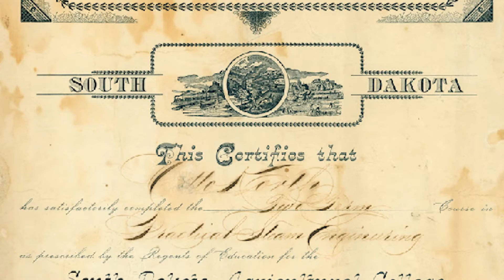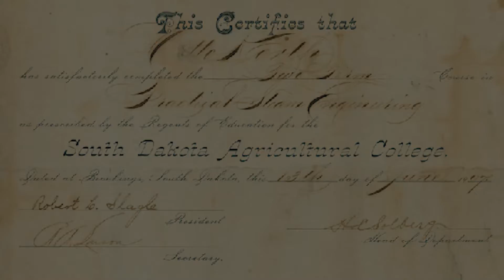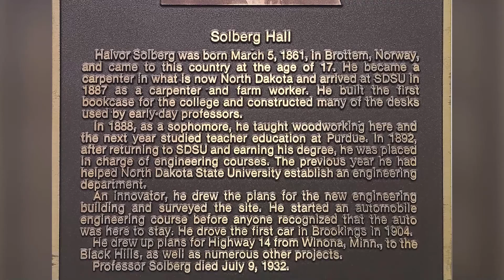Halvor Solberg: Captain of Industry - Mini Documentary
During his tenure of 43 years (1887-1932) at Dakota Agricultural College (now South Dakota State University) Halvor Solberg developed the curriculum for the mechanical engineering department. Solberg interwove the art of design with engineering and expanded the knowledge and innovation of steam engines, creating the first engineering short course. He not only taught classes but also designed the building that now bears his name.